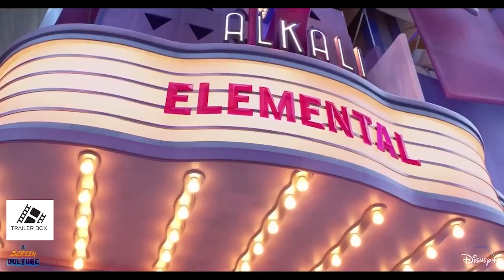ELEMENTAL – FINAL TRAILER 2023 Disney Pixar Studios New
"Dive into the captivating world of 'ELEMENTAL,' a thrilling movie that weaves elements of mystery and adventure. Uncover secrets, face extraordinary challenges, and embark on an epic journey like never before. 🔥💧🌪️ Immerse yourself in the trailer now for a cinematic experience that transcends the ordinary! ELEMENTAL MovieTrailer Adventure"